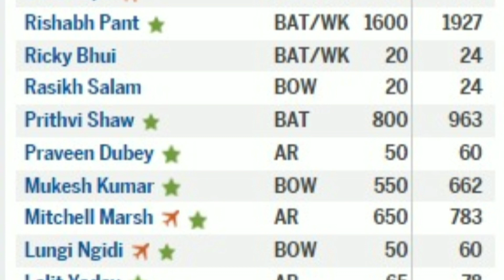Delhi Capitals IPL 2024 Team Auction Analysis. Will DC Improve Their Position This Year?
Delhi Capitals boasts a squad comprising 25 players, including 8 overseas talents. Notable acquisitions include Kumar Kushagra (acquired for INR 7.2 crore), Jhye Richardson (INR 5 crore), Harry Brook (INR 4 crore), Sumit Kumar (INR 1 crore), Shai Hope (INR 75 lakh), Tristan Stubbs (INR 50 lakh), Ricky Bhui (INR 20 lakh), Rasikh Salam (INR 20 lakh), and Swastik Chikara (INR 20 lakh).

The team has strategically strengthened its wicketkeeping options with Tristan Stubbs and Kumar Kushagra, providing valuable backups for Rishabh Pant. Additionally, the acquisition of Harry Brook at a reasonable price bolsters their batting lineup.

However, the team faces challenges with a fragile lower middle order and the absence of a backup Indian opener for Prithvi Shaw, who has grappled with both form and fitness concerns.

Strengths:

Quality Openers: With David Warner, Prithvi Shaw, and Shai Hope in the ranks, Delhi Capitals have a strong opening combination. Warner's experience, Shaw's explosiveness, and Hope's stability provide a well-rounded top order.

Wicketkeeping Options: The inclusion of backup wicketkeepers Tristan Stubbs and Kumar Kushagra ensures depth in the wicketkeeping department, offering flexibility in team selection and mitigating risks associated with injuries.

All-Round Depth: The team has a good mix of all-rounders like Axar Patel, Lalit Yadav, Mitchell Marsh, and Sumit Kumar. This provides the captain with various options and flexibility in team composition based on match conditions.

Pace Bowling Options: The fast bowling department seems well-covered with the likes of Lungi Ngidi, Khaleel Ahmed, Ishant Sharma, Anrich Nortje, Mukesh Kumar, Rasikh Salam, and Jhye Richardson. This diversity offers the team options for different pitch and opposition scenarios.

Potential Areas of Concern:

Lower Middle Order Fragility: The team's lower middle order has been identified as a potential weakness. To address this, Delhi Capitals need consistent performances from players like Harry Brook, Tristan Stubbs, and Ricky Bhui to provide stability and firepower in the later stages of the innings.

Lack of Backup Indian Opener: The absence of a backup Indian opener for Prithvi Shaw could be a concern, especially given Shaw's past form and fitness issues. In case of any setbacks, the team may face challenges in finding a suitable replacement at the top of the order.

Spin Department Uncertainty: While the team has some spin options, including Kuldeep Yadav and Praveen Dubey, the spin department lacks a standout performer. The team will depend on these players to deliver consistently, and their form will be crucial in enhancing the team's overall performance.

In conclusion, Delhi Capitals have assembled a squad with notable strengths, but addressing concerns in the lower middle order, ensuring the availability of backup options, and managing the spin department effectively will be key factors influencing their performance in IPL 2024. The team's success will depend on the collective contributions of experienced players and the emergence of young talents during the tournament.
Hello, cricket enthusiasts! I'm the Biased Analyst, Vikas Saxena, and today, we've got something special lined up for you – a comprehensive analysis of all ten teams and their auction strategies for IPL 2024!

IPL is just around the corner and the 2 months bonanza is about to happen.

But before we jump into the future, let's take a quick trip down memory lane.
Hi friends, my name is Vikas Saxena. I'm a Mechanical Engineer by education and a Management Consultant helping people solve their problems. I started this channel purely because of my love for the sport having played cricket for 30 years and watched over 40 years. Please send in your comments for improvement and enhancing your experience of watching my analyses. I thank you for spending time on my channel.